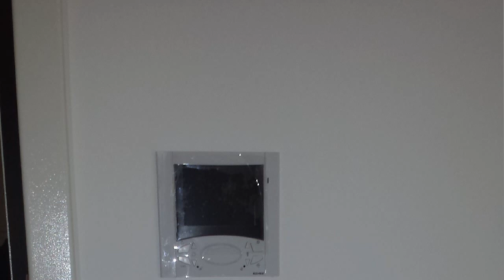1595/CR Vendesi Appartamento a Volpago del Montello ELLEBIGROUP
1835Volpago del Montello - In zona residenziale, comoda a tutti i servizi, appartamento nuovo posto al piano primo di piccola e curata palazzina. L&#039;appartamento &egrave; composto da cucinotto, soggiorno, 2 camere, bagno e loggia. Al piano terra garage chiuso e posto auto esterno di propriet&agrave;. Riscaldamento a pavimento, sanitari sospesi, doccia idromassaggio, videocitofono a parete, predisposizione clima ed allarme. Ottima cura nei dettagli delle finiture. Euro 160.000 T compresi allacciamenti. Rif. 1595/CR. Ellebi Crocetta. Tel. 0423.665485.

Nostri uffici:
 MONTEBELLUNA
 Via Patro 24
 tel: 0423/600345
 fax: 0423/609343

 CAERANO SAN MARCO
 Via Montegrappa, 20
 tel: 0423/859400
 cell: 349/3394912
 fax: 0423/859400

 POSTIOMA
 Via Fermi, 2
 tel: 0422/484677
 cell: 392/5341633
 fax: 0422/484677

 VIDOR
 Piazza Zadra, 14
 tel: 0423/985211
 fax: 0423/987244

 CROCETTA DEL MONTELLO
 Via Erizzo, 11
 tel: 0423/665485
 fax: 0423/868717

 FOLLINA
 Piazza Marconi, 10
 tel: 0438/970707
 fax: 0438/974721

 FALZE&rsquo; DI PIAVE
 Piazza Arditi, 7
 tel: 0438/903321
 fax: 0438/903321